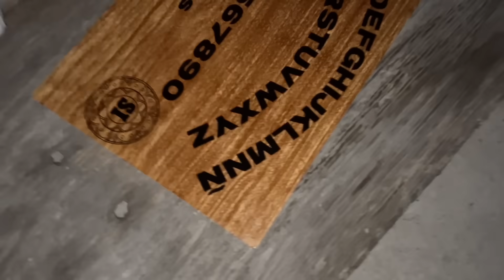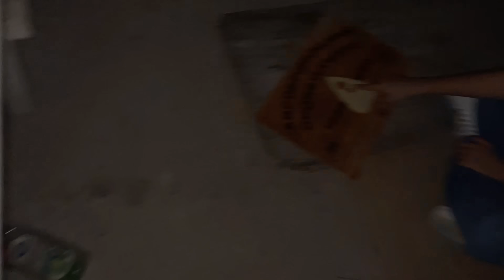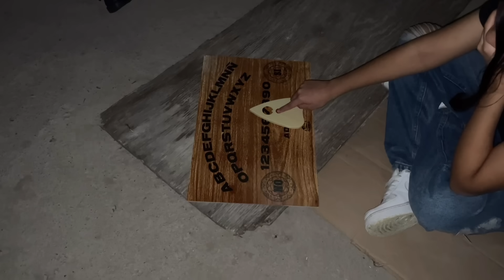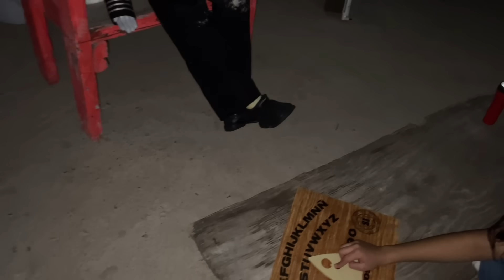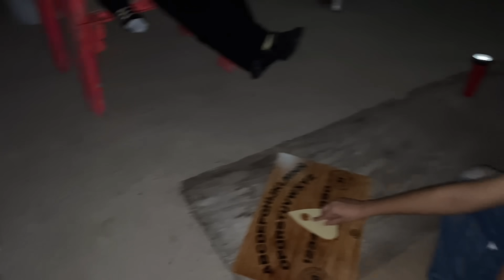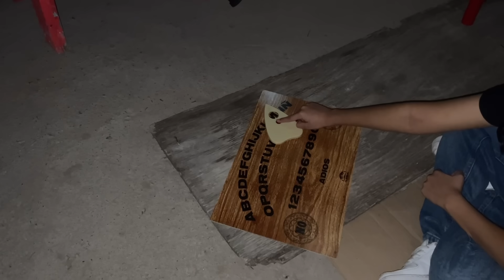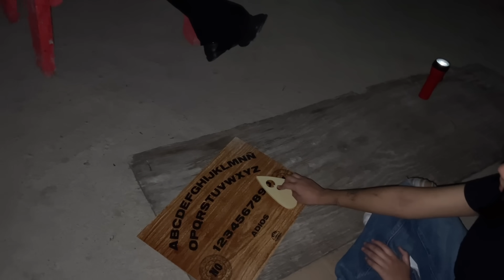❌NUNCA DEBÍ HACERLE ESTA PREGUNTA AL MUÑECO DE LA *D33P W33B* A TRAVEZ DE LA OUIJA| Regina MH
Activar la campanita de notificaciones🔔
Para no perderte ningún video😎